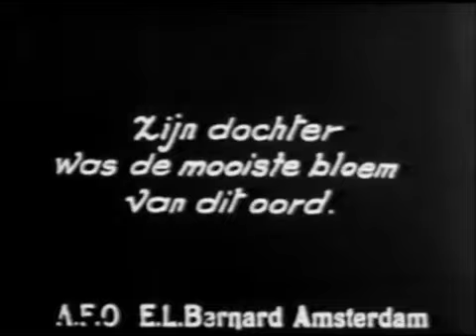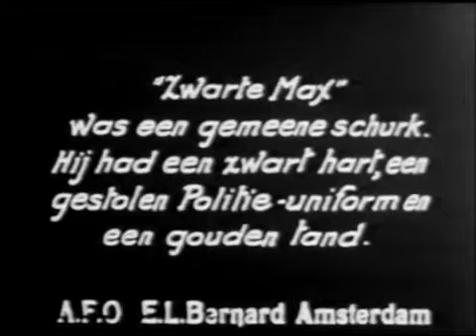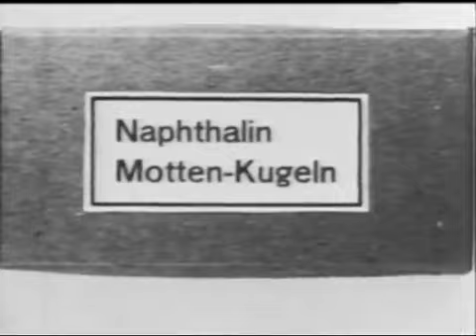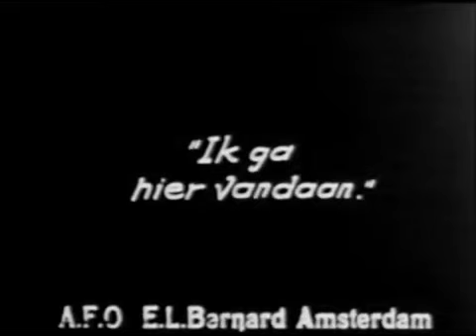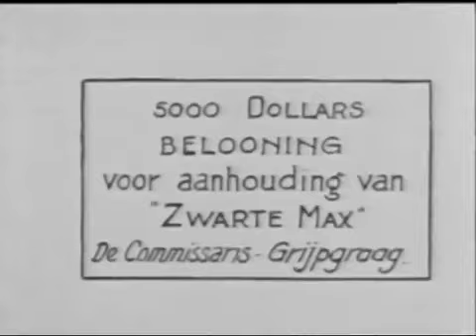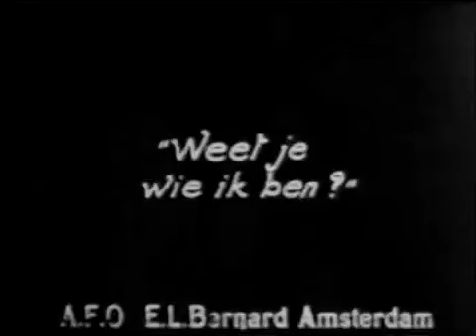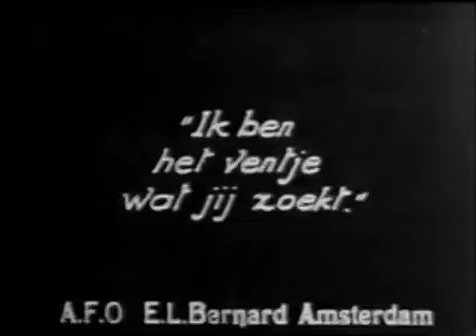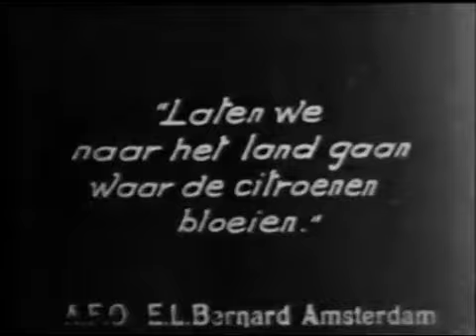Stan Laurel: The Snowhawk (Laurel & Hardy)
Stan Laurel (born Arthur Stanley Jefferson; 16 June 1890 – 23 February 1965) was an English comic actor, writer, and film director who was part of the comedy duo Laurel and Hardy.[1] He appeared with his comedy partner Oliver Hardy in 107 short films, feature films, and cameo roles.[2]
Laurel began his career in music hall where he developed a number of his standard comic devices, including the bowler hat, the deep comic gravity, and the nonsensical understatement. His performances polished his skills at pantomime and music hall sketches. He was a member of "Fred Karno's Army", where he was Charlie Chaplin's understudy.[2][3] He and Chaplin arrived in the United States on the same ship from the United Kingdom with the Karno troupe.[4] Laurel began his film career in 1917 and made his final appearance in 1951. He appeared with his comic partner Oliver Hardy in the film short The Lucky Dog in 1921, although they did not become an official team until late 1927.[5] He then appeared exclusively with Hardy until retiring following his comedy partner's death in 1957.
In 1960, Laurel was given a Lifetime Achievement Academy Award for his pioneering work in comedy, and he has a star on the Hollywood Walk of Fame at 7021 Hollywood Blvd. Laurel and Hardy ranked top among best double acts and seventh overall in a 2005 UK poll to find the Comedians' Comedian.[6] In 2019, Laurel topped a list of the greatest British comedians compiled by a panel on the television channel Gold.[7] In 2009, a bronze statue of the duo was unveiled in Laurel's home town of Ulverston.